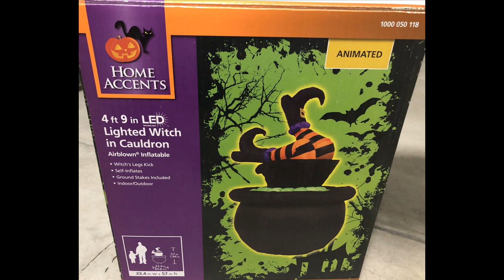Cauldron Inflatable: The Spookiest Upgrade for Your Yard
BatBrisco Presents: Home Accents Lighted Witch in Cauldron Airblown Inflatable
 - Witch's Legs Kick
 - Self-Inflates
 - Animated With in a Cauldron
 - Manufactured by Gemmy

Halloween is coming, and who better to celebrate it than with an airblown inflatable lighted witch in a cauldron? This spooky Halloween decoration is perfect for any halloween party, and is sure to add the perfect surprise touch to your decorations!

This inflatable lighted witch is easy to set up and just requires a few easy steps to get her ready for action. She comes with a built-in light and a motor, so she's easy to operate and will light up any party in no time!

00:00 Witch in a Cauldron
00:10 Inflating # 1
00:35 Left Side View
01:10 Inflating # 2
01:31 Inflating # 3
02:02 Fully Upright and Witch Legs kicking
03:00 Right Side View and Closeup

Links: Get an Acorns account now!  You'll thank me later!